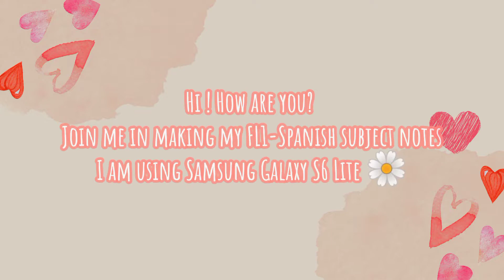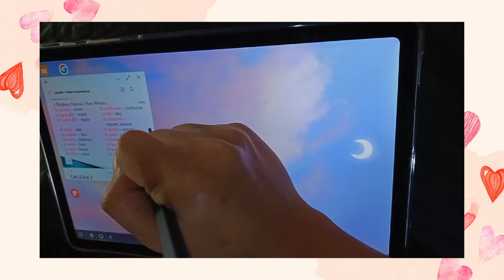Note Taking using Samsung Galaxy Tab S6 Lite | J's Diary 🪴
Hello 🤗 How are you? Please support my YouTube channel ❤️